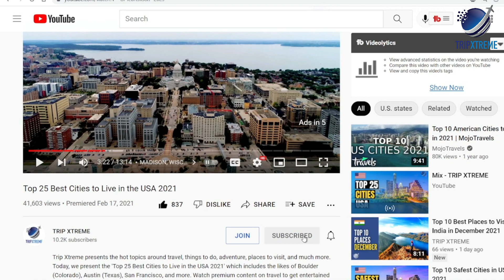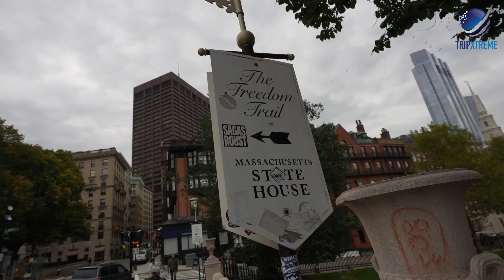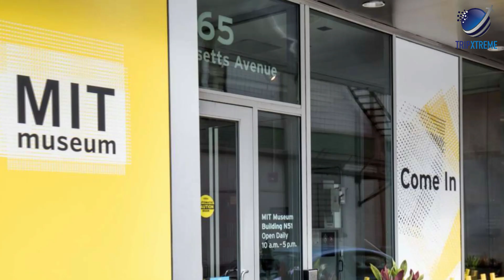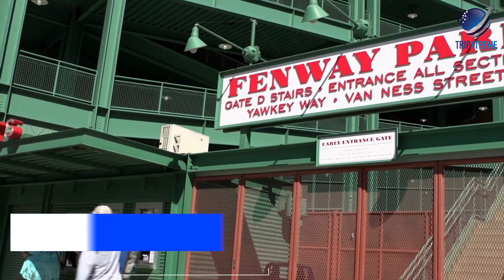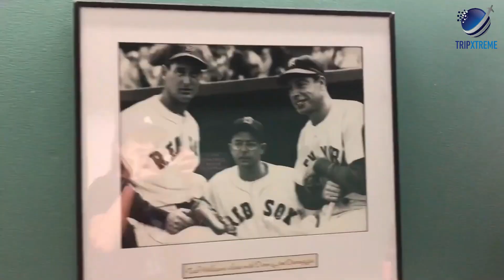Top 10 Things to do in Boston, Massachusetts 2025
In this video, we'll show you the Top 10 Things to do in Boston, Massachusetts in 2025. This is a travel guide about the best places to visit in Boston, Massachusetts in 2025.

CHAPTERS:
0:00 Intro
0:42 #10 Samuel Adams
1:18 #9 Freedom Trail
1:52 #8 Boston Duck Tours
2:23 #7 Boston Public Market
2:59 #6 Museum of Fine Arts
3:42 #5 Boston Public Garden
4:17 #4 MIT Museum
5:00 #3 Boston Common
5:39 #2 Fenway Park
6:14 #1 USS Constitution